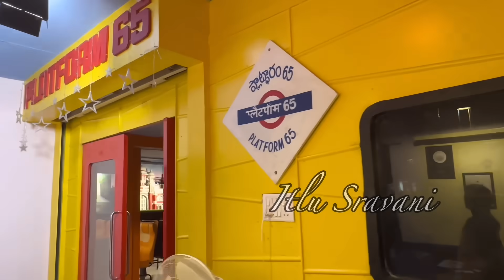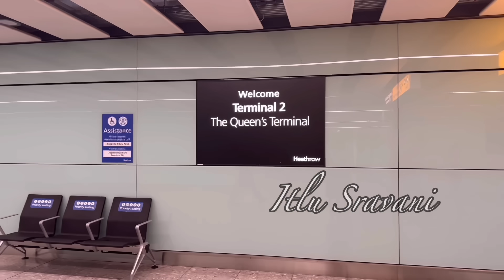నేను UK వెళ్తుంటే Harsha India లో కనిపించాడు 😱🙄 || travelling from India to UK during pregnancy